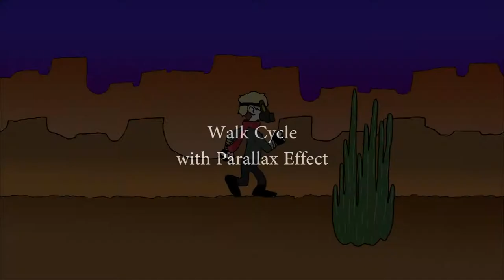kirkpatrick demo reel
A student demo reel featuring animations made in Photoshop and Flash